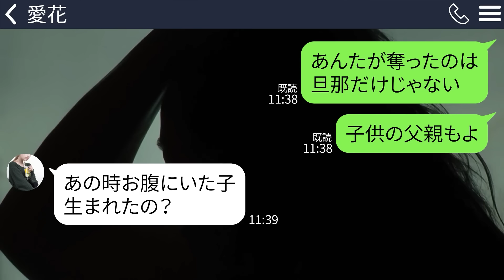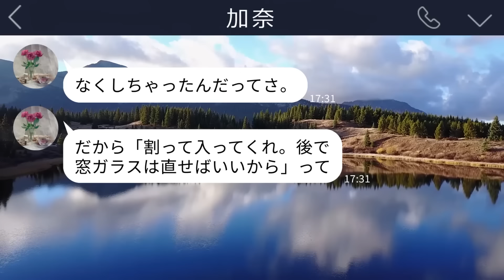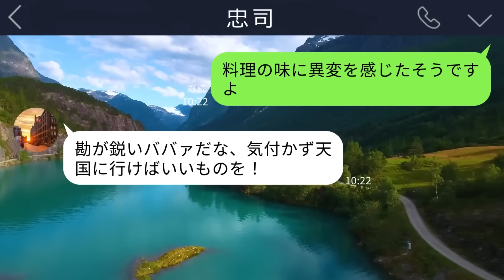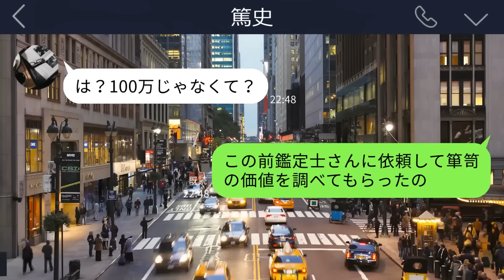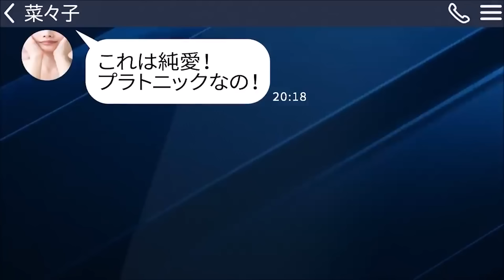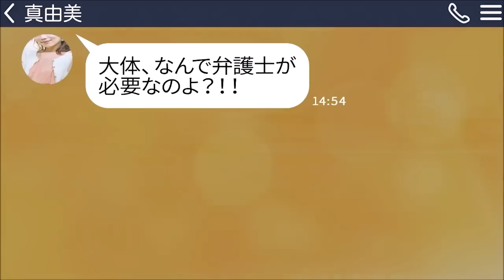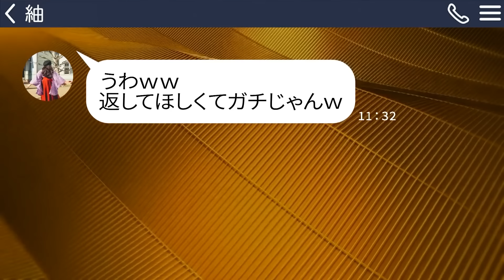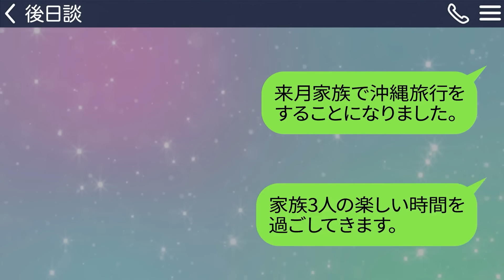【LINE】妊婦の私から旦那を奪った妹からドナー要求｢1000万円でどう？｣→受けるフリをして絶望させてやったｗ【総集編】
0:00【LINE】妊婦の私から旦那を奪った妹からドナー要求｢1000万円でどう？｣→受けるフリをして絶望させてやったｗ

15:24【LINE】私の旦那を略奪したと思い込んでいる妹「金持ちのダーリン奪ってごめんｗ」→しかし夫は1年前から植物状態で入院していて…

28:39【LINE】私と義母の仲が悪いと勘違いしている義父「妻があんたの姑いびりのせいでしんだ…息子と離婚して出ていけ！」→面白い展開になったので夫と義母の3人で復讐してやった結果ｗｗ【修羅場】

45:13【LINE】どうせ離婚できないと思い込む資産家の夫｢俺に捨てられたら終わりだろ｣→浮気して離婚届で脅してきたけど私には心強い味方がいて…ｗ

1:04:11【LINE】夫を底辺サラリーマンと見下す大学生の娘と浮気嫁｢臭いから倉庫で寝泊まりして｣→真冬の倉庫ので変わり果てた姿になった夫を発見したクズ母子のとった行動が最低で…

1:18:31【LINE】温厚な旦那を舐めて離婚届を叩きつけた浮気嫁「慰謝料はその豪邸でいいよｗ」→１週間後、調子づく勘違い女が急に泣きついてきて…ｗ

1:31:38【LINE】うちの家政婦から旦那の略奪連絡「重病の金持ち最高！大豪邸と遺産ゲット！」→若さマウントがうざい女に、ある事実を伝えたら愕然として…ｗ

1:44:16【LINE】姉が苦労して返済した親の借金を自分の手柄にして結婚の挨拶前日に絶縁する妹「私が家族を救ったんですｗ」→要求通りに姉が縁を切った結果…ｗ

1:56:17【LINE】元旦に姉の旦那と高級車を奪って逃げた妹「居場所わからないと慰謝料請求できないでしょｗ」→あっさり私が新居を特定して親族全員で家に待機した結果…ｗ

2:08:03【LINE】北海道旅行の途中、高速SAで休憩してたらママ友に置き去りにされた「集合時間は嘘ですｗ」→先に待ってた私の旦那と勝手に合流し略奪しようとしたので想像以上の仕返しをしてやったら…ｗ